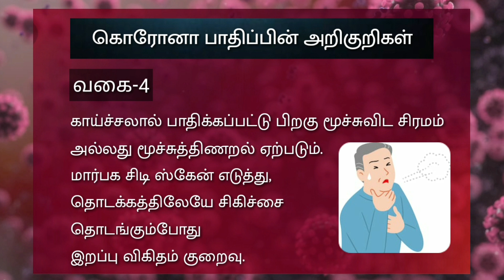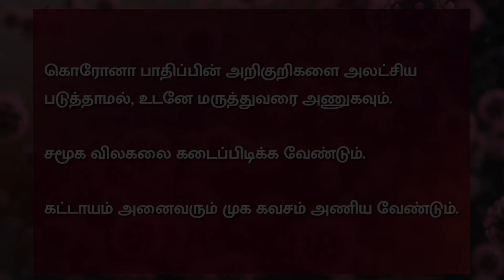Coronavirus awareness video in Tamil | Symptoms of Covid-19 | ApPs health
Explanation about symptoms of Corona virus